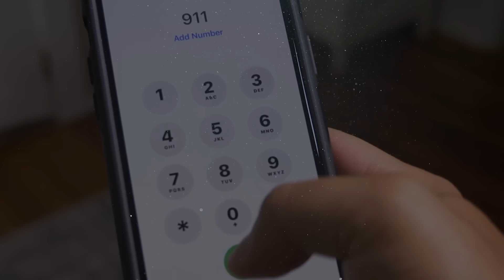Sie fuhr einfach in den Urlaub | Hat sie ihr Kind verkümmern lassen?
In diesem Video geht es um das schreckliche Verbrechen von Kristen Candelario...